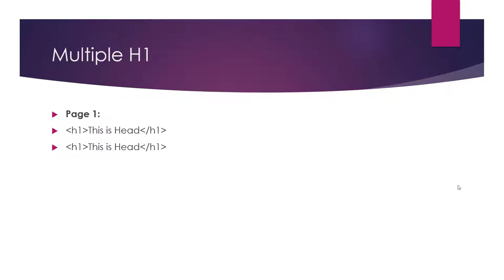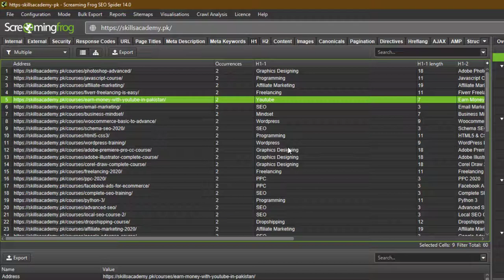How to Find Multiple H1